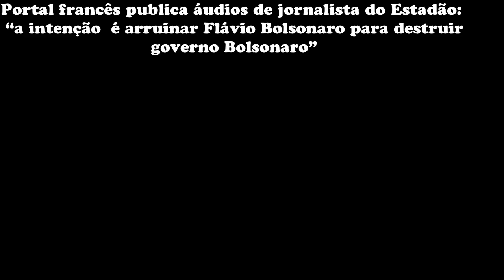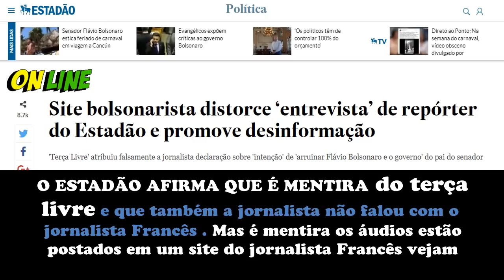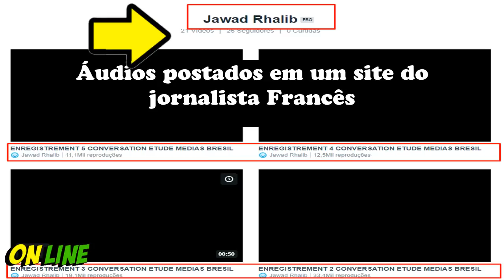Grave Jornalista Francês grampeia repórter do Estadão: “A intenção é destruir o governo Bolsonaro”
O jornalista francês Jawad Rhalib fez uma grave denúncia sobre o caso envolvendo o Senador Flávio Bolsonaro (PSL) e seu assessor Fabrício Queiroz, em seu blog Mediapart. No artigo, Rhalib revela áudios de uma conversa com a jornalista do Estadão Constança Rezende. Segundo o francês, a jornalista, que foi a primeira a denunciar o filho de Jair Bolsonaro, atacou Flávio apenas para atingir o presidente e arruinar seu mandato.

“Esta jornalista do Estadão se chama Constança Rezende, a primeira jornalista a publicar artigos sobre Flavio Bolsonaro, filho de Jair Bolsonaro. Nós cavamos e, felizmente a repórter concordou em conceder uma entrevista por telefone que gravamos para compreender suas motivações. Ao final, saímos com um registro que mostra uma imagem catastrófica dos meios de comunicação locais e instituições governamentais. Em dezembro 2018, Flavio Bolsonaro – então deputado estadual do Rio de Janeiro, senador Federal e filho do presidente Jair Bolsonaro – estava no centro de vários artigos controversos na mídia brasileira. De acordo com a cobertura inicial, a COAF do Brasil publicou um relatório detalhando pagamentos questionáveis ​​de 1,2 milhões de reais pagos entre 2016 e 2017 para Fabricio Queiroz, motorista Flavio Bolsonaro. Muito rapidamente, os relatos da mídia foram seguidos de uma investigação contra Flavio Bolsonaro”, diz o artigo de Rhalib.

O jornal The Washington Times também denunciou a tentativa de atingir Jair Bolsonaro. “Não foi nenhuma surpresa quando uma fonte me mostrou evidência de que um documento vazado após a eleição de Jair Bolsonaro à presidência (a meta era antes de sua posse) com o objetivo de iniciar uma investigação, foram possivelmente parte de um esquema elaborado pela esquerda para derrubar um presidente conservador. Muito parecido com o que está acontecendo nos Estados Unidos contra o presidente Trump”, escreveu o jornalista L. Todd Wood.

Desde que Constança iniciou a temporada de caça aos Bolsonaro no Estadão, emissoras como a Rede Globo e jornais como Folha de São Paulo seguiram o mesmo caminho. Uma enxurrada de acusações em horário nobre, capas de revistas e nas primeiras páginas de jornais colocaram a integridade moral do filho do presidente em xeque. Sobre o esquema malicioso, Wood escreveu:

“Veja como isso se desenrolou. Jair Bolsonaro, o Donald Trump brasileiro, concorre à presidência promovendo uma plataforma anticorrupção. A elite esquerdista no poder não gostou nada disso. Eles gostavam de seu controle sobre o governo e suas instituições.

Eles tentaram matar Ronald Reagan. Bolsonaro foi esfaqueado no estômago em setembro do ano passado durante um comício e levado às pressas para o hospital. Depois que ele ganhou a eleição, a ameaça de um líder populista na nação latino-americana se tornou muito real. Pessoas foram ameaçadas; sua vida foi colocada em risco. Isso soa familiar?

Documentos vazaram para a mídia vindos do Conselho de Controle de Atividades Financeiras (COAF), destacando as preocupações com os pagamentos ao motorista de Flávio Bolsonaro, um ano antes. O momento da divulgação das denúncias foi suspeito. Por que entregar os documentos aos jornalistas antes da posse? Apenas um ano depois eles foram escritos? Poderia ser um último truque para evitar que Bolsonaro chegasse ao poder?”.

Depois de gravar os áudios da conversa com a jornalista do Estadão, Rhalib concluiu: “A conversa gravada com a jornalista Constança Rezende revelou a verdadeira motivação por trás da cobertura negativa da mídia, que era “arruinar” o presidente Jair Bolsonaro. Revela que eles não estão interessados ​​nos fatos, mas simplesmente em usar histórias negativas, muitas vezes inventadas, sobre a família do presidente Bolsonaro que foi eleito democraticamente.

Constança Rezende está com documentos não públicos que foram ilegalmente divulgados ao COAF. Ela publicou seu primeiro artigo contra Flavio Bolsonaro com base em documentos escritos há mais de um ano. No entanto, eles foram divulgados apenas em dezembro de 2018, logo após as eleições gerais de Outubro e antes da posse de Jair Bolsonaro em janeiro de 2019. Quem se beneficia com este comunicado de imprensa? Além das motivações do COAF?

Vamos ser claros: eu não sou um defensor de Bolsonaro, mas eu acho que estão usando o poder da mídia para atacar um presidente através de seu filho e isso é inaceitável para o jornalista que sou.